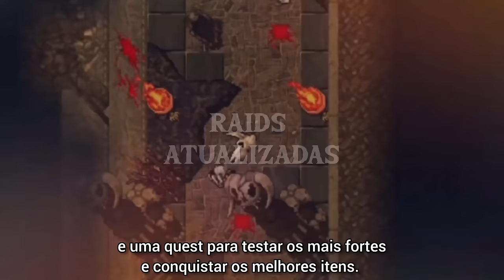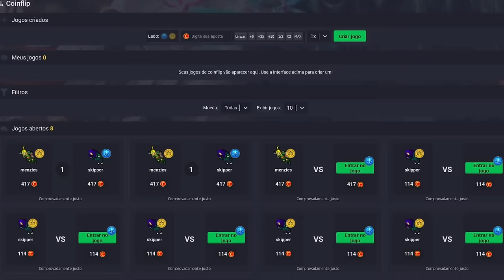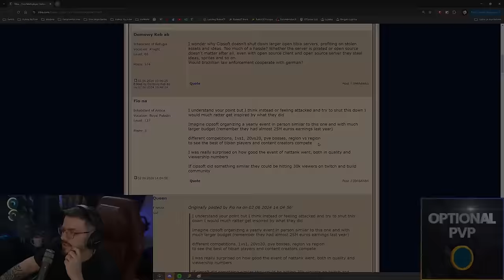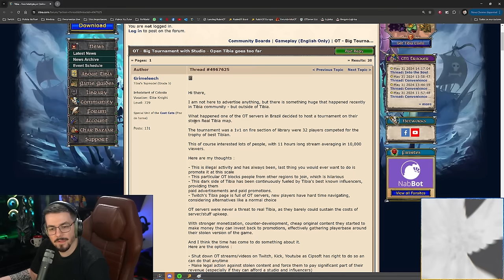SORIN JÁ GASTOU UNS R$ 3 MILHÕES CONTRA DEJAIR NOS OPENS? 😱GRANDE EVENTO TIBIANO X1